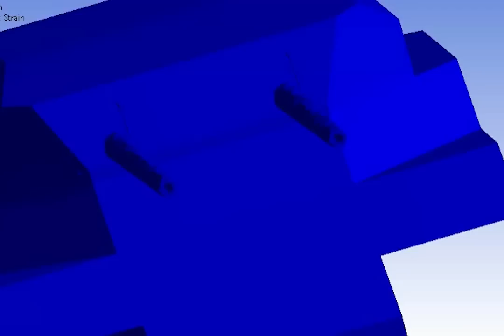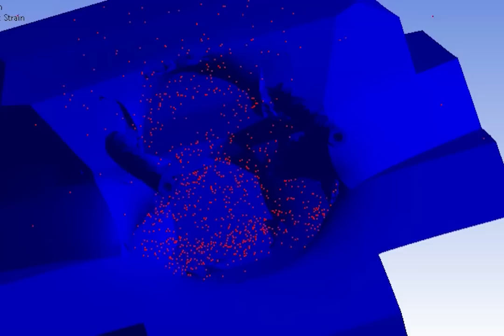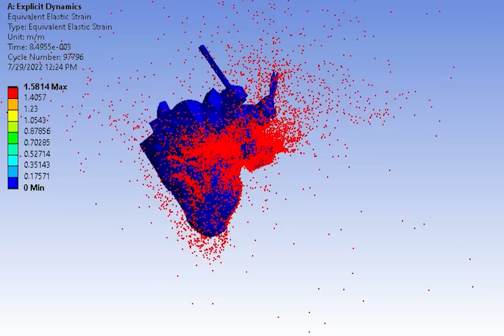P1000 RATTE VS BOB SEMPLE WITH BIG CHUNGUS (1 MILLION VIEW SPECIAL!!!!) | Tank Armor Simulation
This took 1 week to simulate (k i l l   m e).